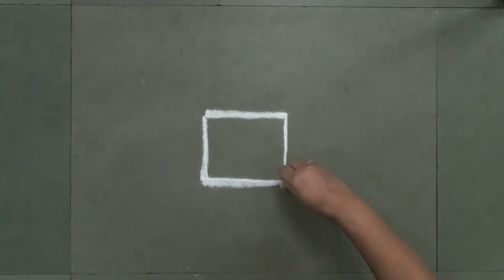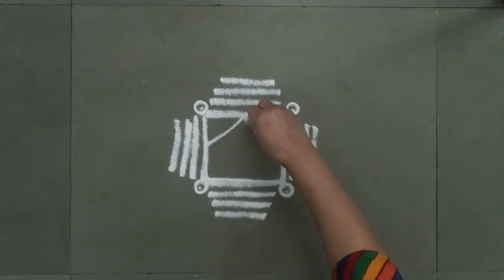Design #108 | Rangoli Art | Abhivyakti Creations